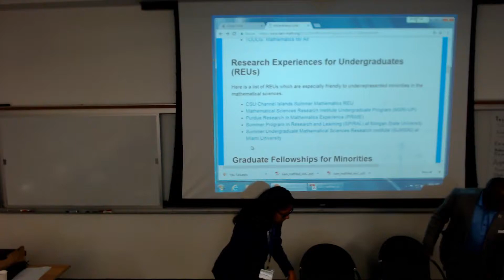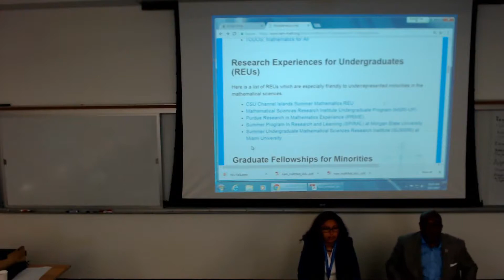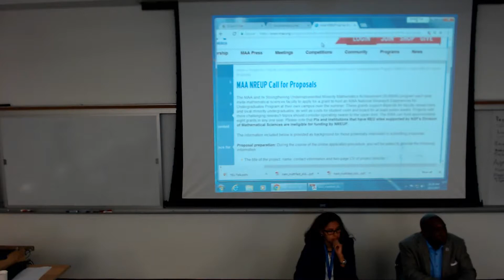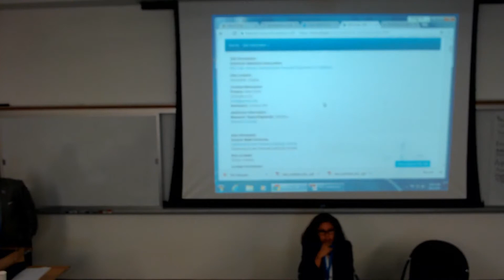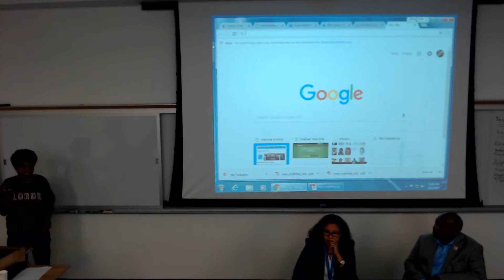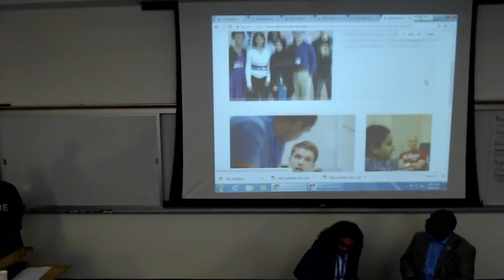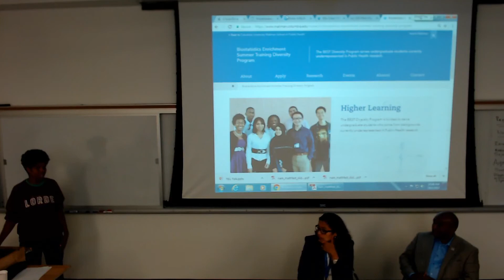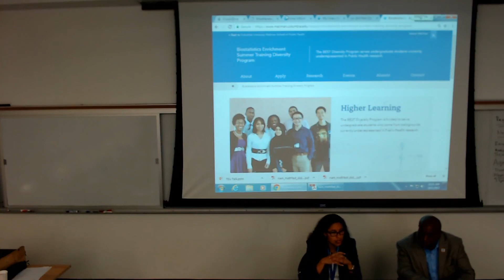12. MATHFest XXVII Panel: The Next Step: REUs and Internships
Day3

Panel: The Next Step: REUs and Internships
Maria Mercedes Franco (Queensborough Community College), Edray Goins (Purdue University), Co-Moderators

NAM’s Undergraduate MATHFest XXVII
Location: MEC-AB1-C13